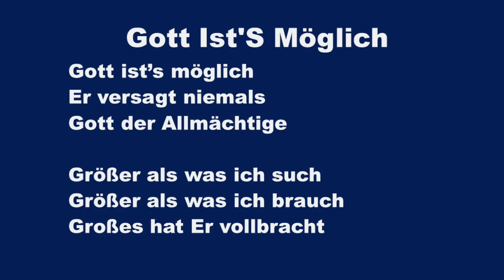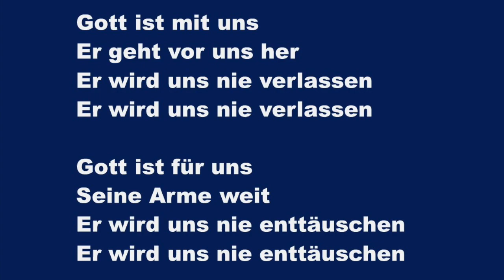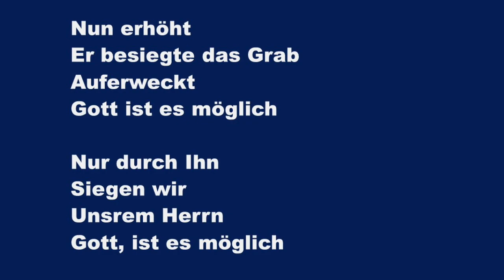Gott Ist'S Möglich (God Is Able) - Karaoke Flöte Instrumental Hillsong Reuben Morgan, Ben Fielding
He will never fail
He is almighty God
Greater than all we seek
Greater than all we ask
He has done great things

Lifted up
He defeated the grave
Raised to life
Our God is able
In His name
We overcome
For the Lord

God is on our side
He will make a way
Far above all we know
Far above all we hope

Lifted up
Raised to life
In His name
We overcome
For the Lord

He will go before
He will never leave us
God is for us
He has open arms
He will never fail us

Lifted up
Raised to life
In His name
We overcome
For the Lord

Lifted up
Raised to life
In His name
We overcome
For the Lord

Gott ist’s möglich
Er versagt niemals
Gott der Allmächtige

Größer als was ich such
Größer als was ich brauch
Großes hat Er vollbracht

Nun erhöht
Er besiegte das Grab
Auferweckt
Gott ist es möglich

Nur durch Ihn
Siegen wir
Unsrem Herrn

Gott ist mit uns
Steht uns immer bei
Er schafft einen Weg

Weit mehr als was ich weiß
Weit mehr als was ich hoff

Nur durch Ihn
Siegen wir
Unsrem Herrn

Er geht vor uns her
Er wird uns nie verlassen

Gott ist für uns
Seine Arme weit
Er wird uns nie enttäuschen

Nur durch Ihn
Siegen wir
Unsrem Herrn

Nur durch Ihn
Siegen wir
Unsrem Herrn